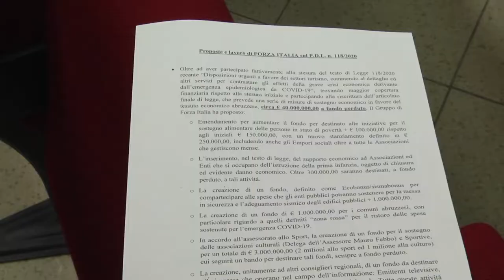Sospiri: i nuovi interventi di Forza Italia a sostegno dell'economia abruzzese post Covid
Il presidente del Consiglio regionale, Lorenzo Sospiri, interviene dopo la conferenza stampa di Forza Italia Abruzzo in cui sono stati presentati gli emendamenti a sostegno dell'economia regionale abruzzese.